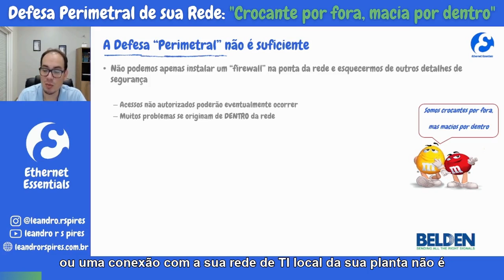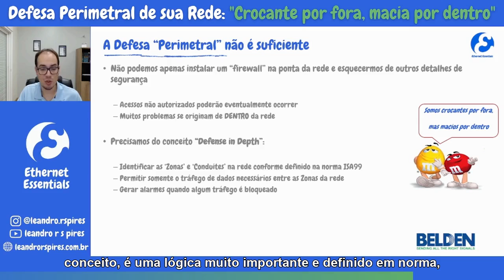Defesa Perimetral de sua Rede: "Crocante por fora, macia por dentro"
Neste vídeo mostro que é preciso que se entenda que  Segurança Cibernética não é apenas instalar um “firewall” na ponta da rede e esquecermos de outros detalhes de segurança.

Precisamos utilizar do conceito “Defense in Depth”:

• Identificar as ‘Zonas’ e ‘Conduites’ na rede
• Permitir somente o tráfego de dados necessários entre as Zonas da rede
• Gerar alarmes quando algum tráfego é bloqueado

Se liga, o Futuro é Ethernet!